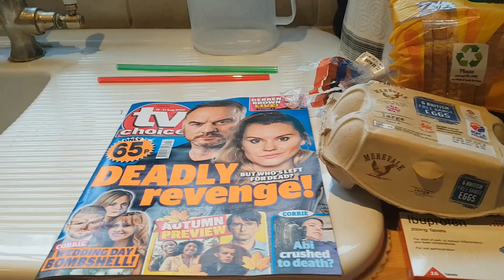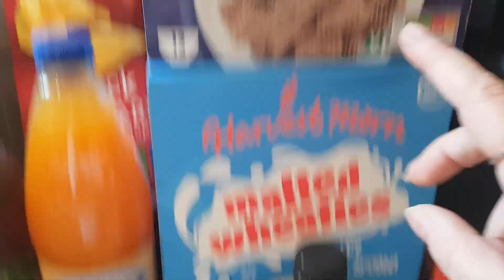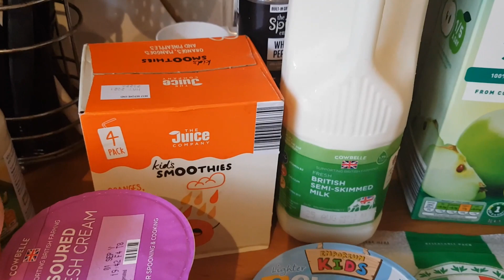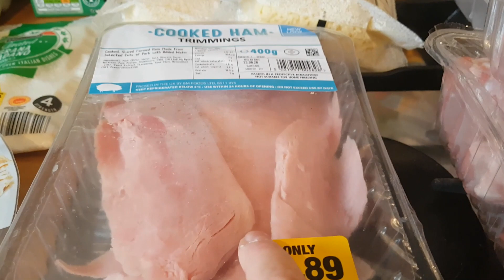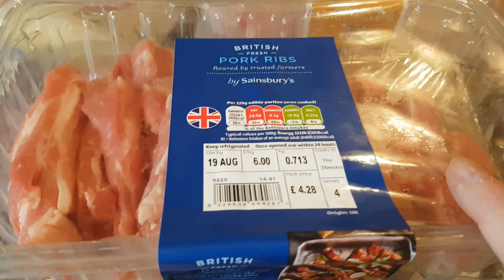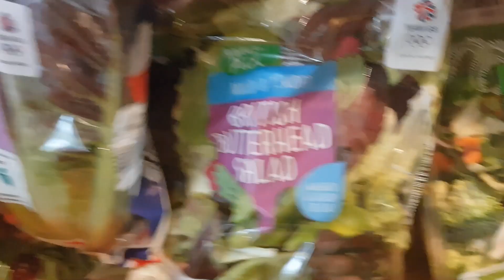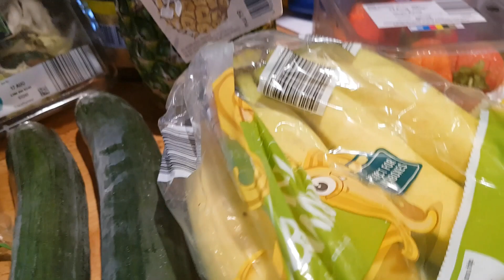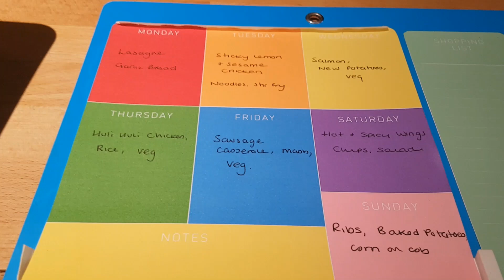Grocery Haul & Meal Plan 2020 #33 | Aldi & Sainsbury's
I think we're now just 2 weeks behind - by Christmas we'll be all caught up lol.  I visited Aldi and Sainsbury's - my favourite combo - and spent about £83 in total.  The American themed food for our weekend was all featured in the meals of the week #33 post if you're interested to see how they turned out.

We are a family of 3, Mum - Karen, Dad - Toney, DS - Caleb, plus a guinea-pig - Liquorice (Lickee for short!), and we share weekly grocery hauls and meal plans along with days out and holidays, product reviews, shopping hauls and glimpses of life through the lens of our 11 year old, Caleb.

You can find some of our ideas and inspirations on our Pinterest Boards

Our Meal Planner